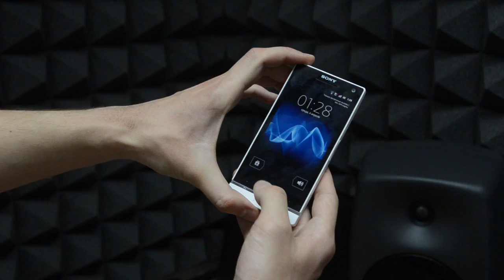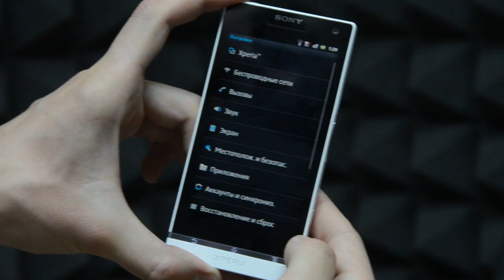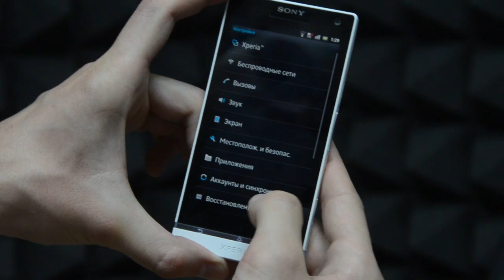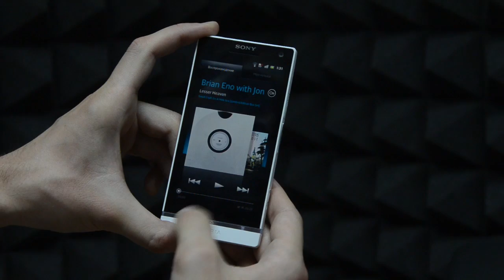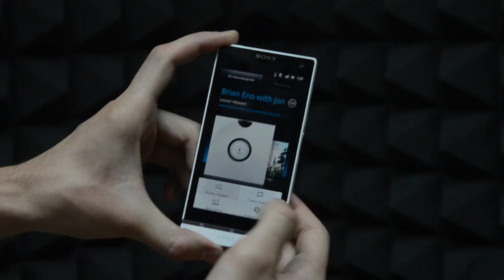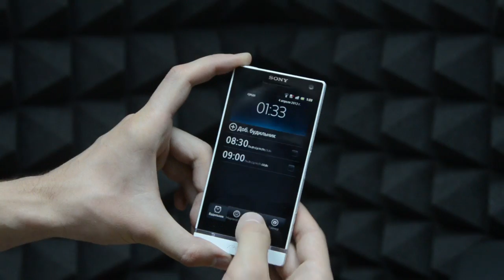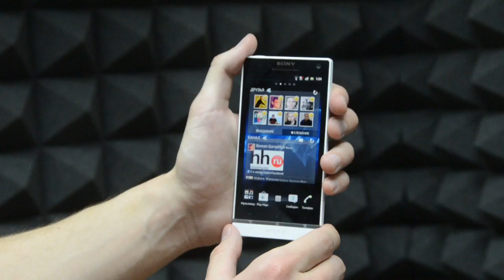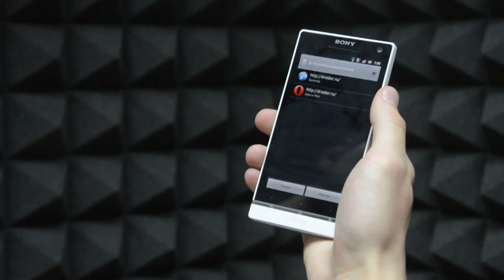Доступный флагман Sony Xperia S. Видеообзор от Droider.ru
Видео обзор неоднозначного смартфона Sony Xperia S. Стильный смартфон со стильным, но громоздким корпусом, а также мощной начинкой и Android 2.3.